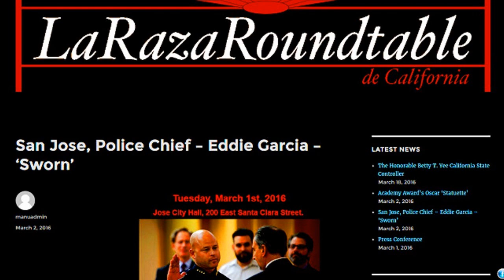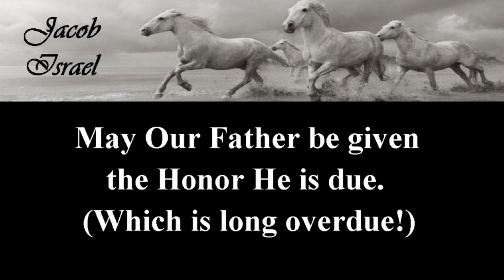Command GOD To Do This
The Commandment that we are to give to our Creator! Learn the Hidden Truth of this world.